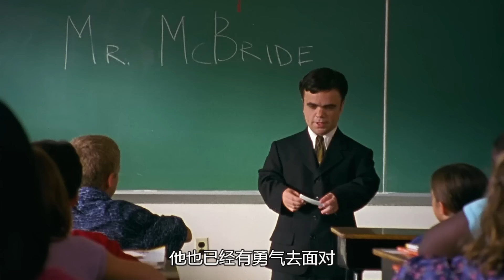侏儒男身高只有1米35，不但有美女投怀送抱，还继承了一座火车站，17分钟看完2003年治愈电影《心灵驿站》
电影《心灵驿站》芬巴·麦克布赖德（彼特·丁拉基 Peter Dinklage 饰），一个一心只想安安静静过日子的普通男人，而他天生四尺五寸的矮小个头却格外引人注目。在众人的指指点点和嘲笑声中，芬巴只得避开人群，把所有时间和精力都花在研究各式火车上面。
　　当唯一的好友过世，芬巴决定离开原本熟悉的环境，搬到纽泽西乡下朋友留给他的废弃火车库房独自生活。然而接二连三出现的意外访客，让原本希望离群索居的芬巴不情愿地开始了他的邻里生活。刚刚遭遇丧子之痛的中年女画家奥利维亚·哈里斯（派翠西娅·克拉克森 Patricia Clarkson 饰），健谈热情的热狗小贩乔·奥拉马斯（鲍比·卡纳威 Bobby Cannavale 饰），以及其他新朋友。渐渐地，在他们的温暖关怀下，拒人千里之外的芬巴开始敞开心扉，他的生活也在不经意间有了微妙的变化。